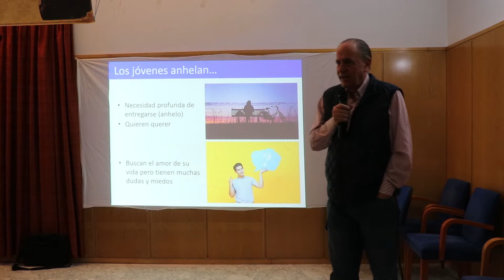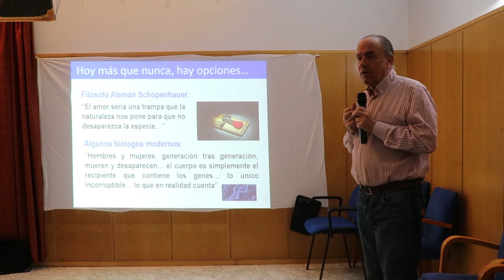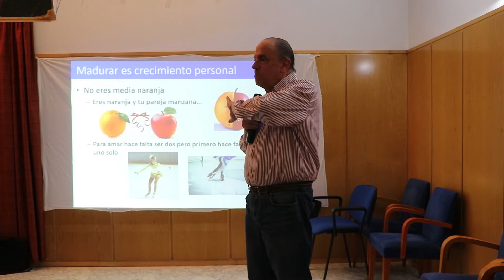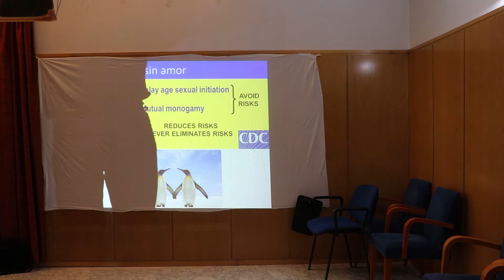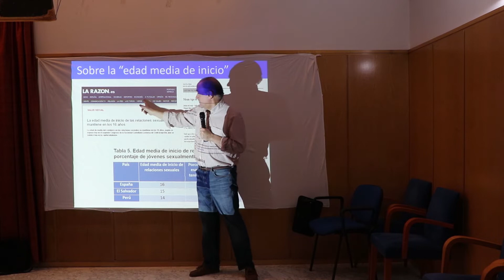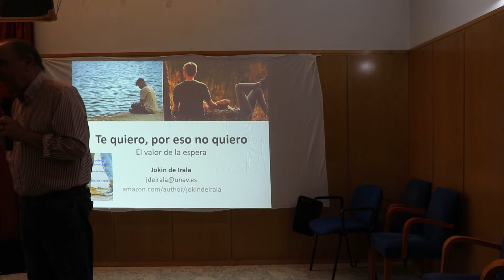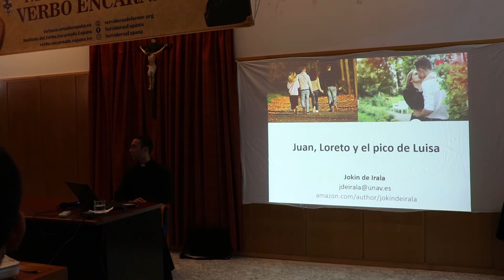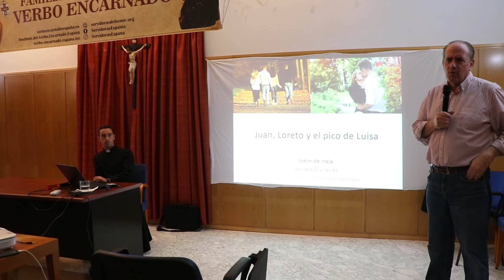Te quiero, por eso espero - Jokin de Irala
Conferencia del Dr. Jokin de Irala sobre las relaciones prematrimoniales.